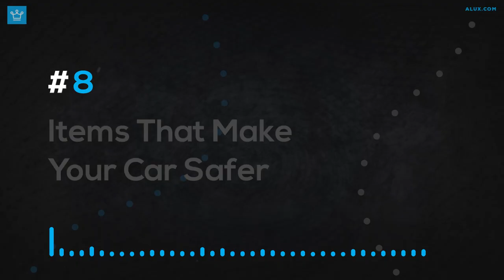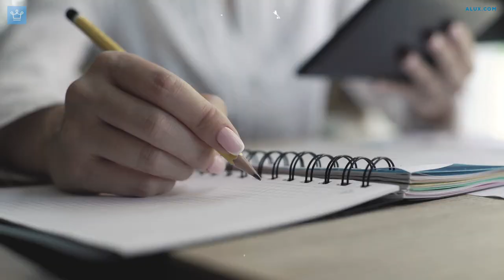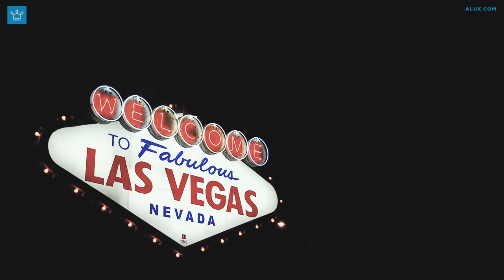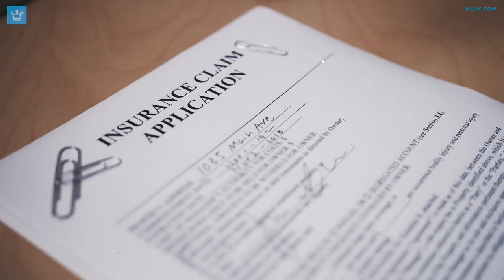15 Things You Should Spend Money On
15 Things You Should Spend Money On
Have you downloaded the ALUX App yet?

In this Alux.com video we will be answering the following questions:
What are 15 Things You Should Spend Money On?
What to spend money on?
How should you spend your money?
What should you buy with your money?